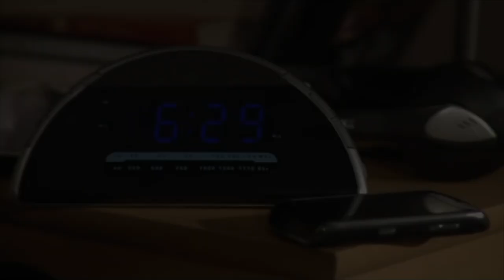Colin Francis Costello Directorial Reel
Includes:
2022 Shriekfest-winning commercial
Award-winning web series From Russia with Motive
Award-winning short film Dreamwisher
Award-winning short film The After Party
WGCI commercial